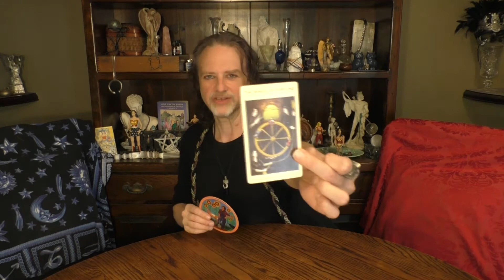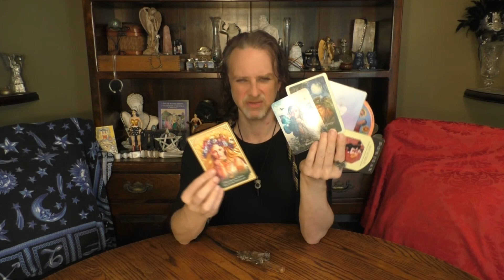TAURUS: A "DON JUAN" TRANSFORMING TRAGEDY WITH THE LANGUAGE OF THE SOUL: 7 CARD DRAW SHADOW READ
This video is a 7 card Draw Shadow Reading for TAURUS Sun, Moon, Rising & Venus signs
for Full Moon/ Void of Course IN ARIES 10/2O/2021 - New Moon in SCORPIO 11/4/2021.

WORDS OF GRACE FROM A PROFESSIONAL WITCH BY MARK ANGELO LYONS:

THE DRAWING THE CIRCLE FACEBOOK PAGE/ONLINE CLASSES & TAROT PARTIES WITH MAL